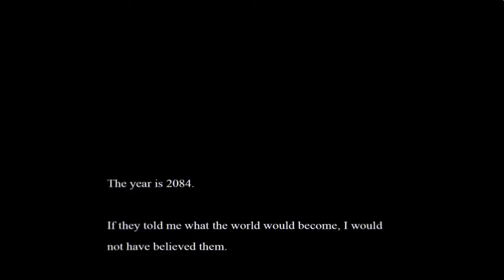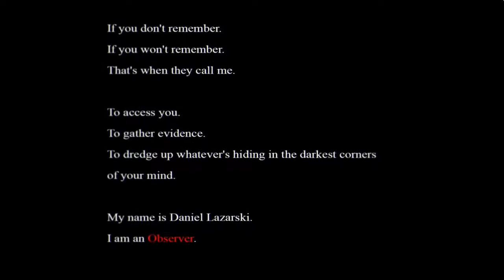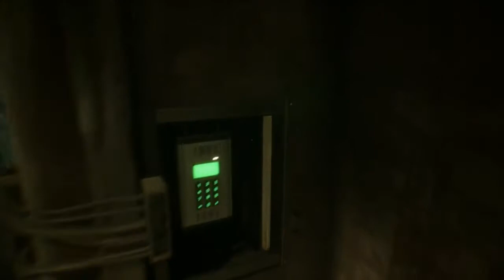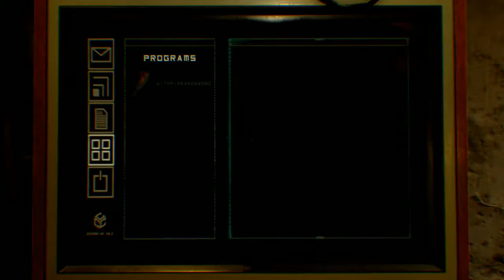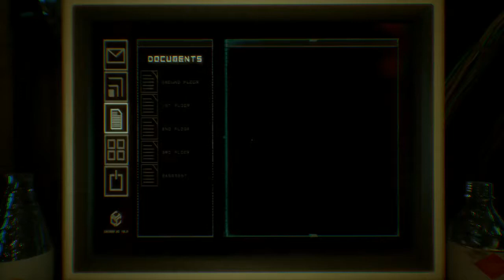Observer Gameplay PC HD